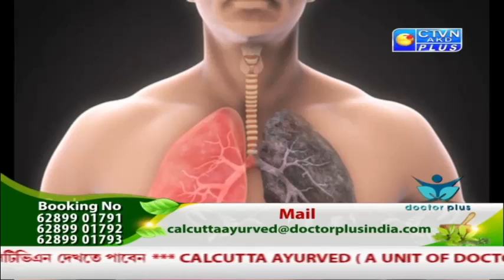CALCUTTA AYURVED CTVN_12_09_2021 - 11:30 AM